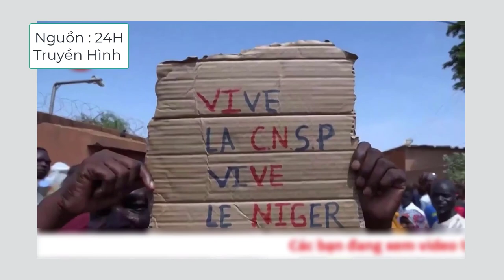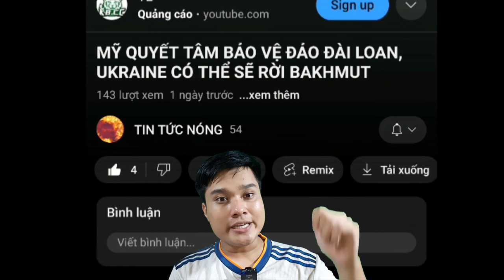Ông Trump Đối Mặt Với Số Năm T* Chưa Từng Có. Ukraine Vẫn Bế Tắc Trước Phòng Tuyến Nga.